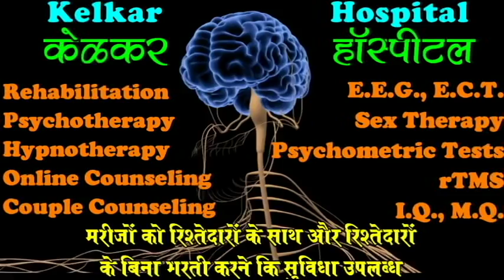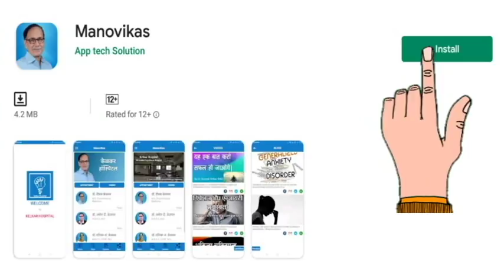Depression ke Chhipe Huye 6 Lakshan - Dr. Deepak Kelkar (MD) Psychiatrist Sexologist Hypnotherapist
• Dr. Deepak Kelkar (M.D.)
• Psychiatrist
• Hypnotherapist
• Psychotherapist,
• De-addiction Specialist
• Sexologist

     3 )Kelkar Hospital Channel